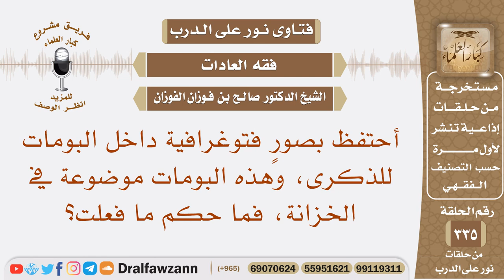أحتفظ بصور فتوغرافية داخل البومات للذكرى موضوعة في الخزانة، فما حكم ما فعلت؟ الشيخ صالح الفوزان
نص السؤال: أحتفظ بصورٍ فتوغرافية داخل البومات للذكرى، وهذه البومات موضوعة في الخزانة، فما حكم ما فعلت؟
السيرة الذاتية :
للاشتراك في قناة الشيخ صالح الفوزان

رئيس الفريق
لمشروع كبار العلماء